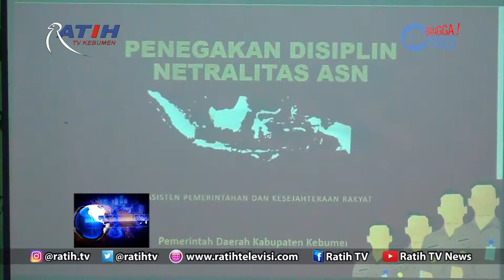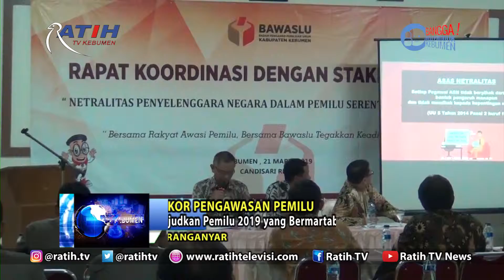Rakor Pengawasan Pemilu untuk Wujudkan Pemilu 2019 yang Bermartabat dan Berintegritas